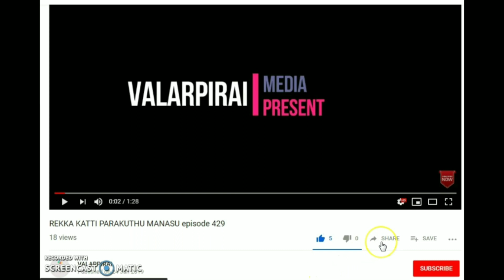how to make bubble maker machine| bubbles maker machine வீட்டிலேயே செய்யலாம் | Tamil | Valarpirai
இந்த வீடியோவில் நம் சிறுவர்களாக இருக்கும்போது சோப்பு நுரையில் முட்டை விடுவோமில்லையா அந்த முட்டை விடுவதை இயந்திர வடிவில் எப்படி உருவாக்குவது என்பது சொல்லப்பட்டுறுக்கிறது ( automatic bubbles maker )